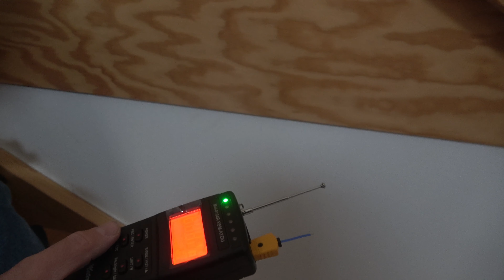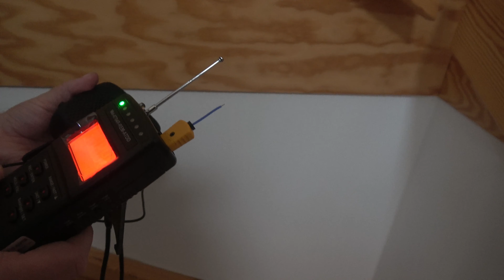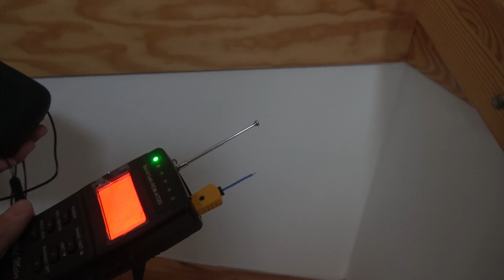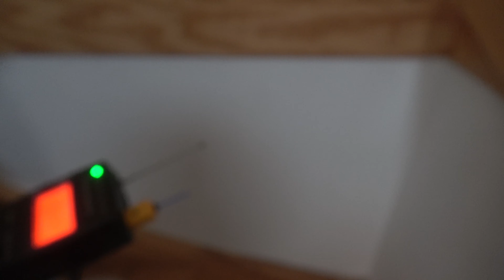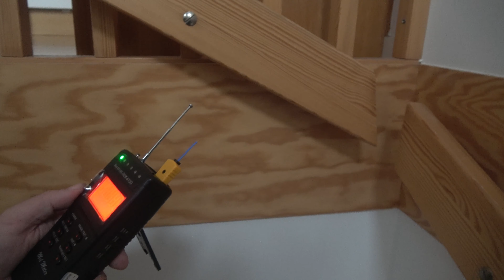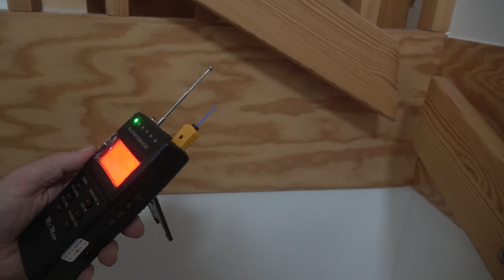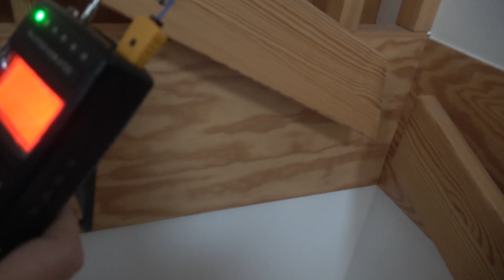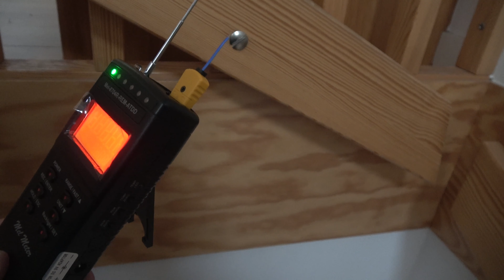Paranormalt Experiment. Del 2/Miniutredning.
Krille gör ett nytt experiment i den hemsökta lägenheten inför Säsong 3 som han och hans familj bor i. Denna gång hade han även med sig en person som är väldigt skeptisk av sig. Detta gick ifrån ett experiment till en miniutredning.

Kommer dem att få fram något och kommer även den skeptiska personen få uppleva något som han aldrig har varit med om innan?